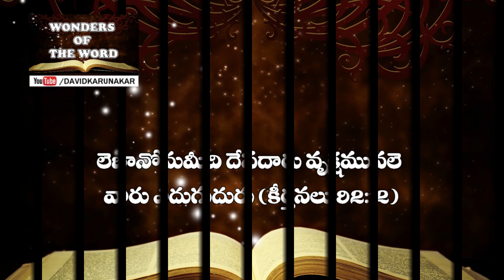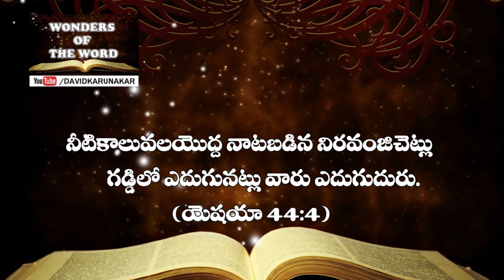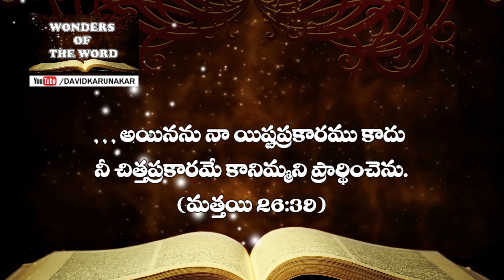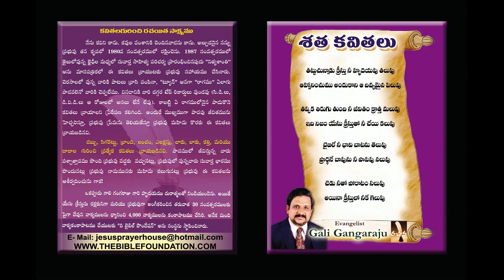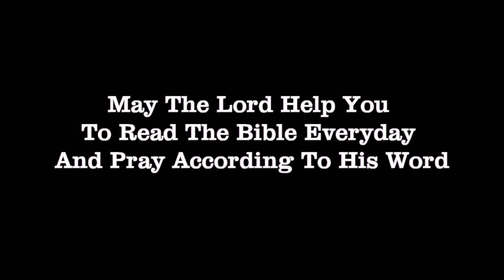Grow to become like Christ | Evg G David Karunakar | Wonders of the Word | Subhavaartha TV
Grow to become in every respect the mature body of him who is the head, that is, Christ.
Watch this video of Wonders of the Word and stay blessed!!!